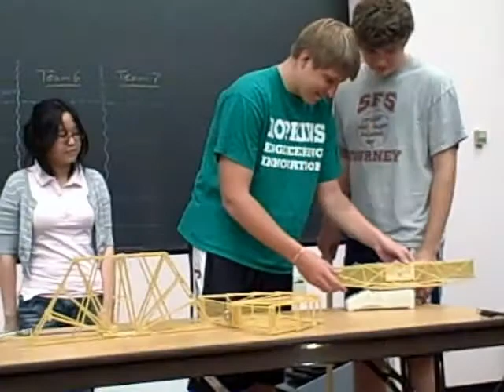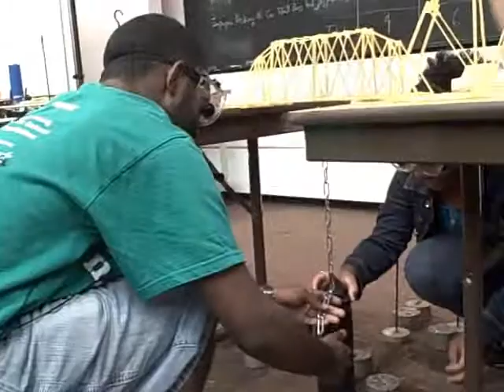Engineering Innovation at JHU MCC, Summer 2009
High school students from the Summer 2009 Engineering Innovation program at the JHU Montgomery County Campus show off their engineering know-how with their final project. The challenge: to build a bridge using uncooked spaghetti and epoxy that meets certain criteria and can hold the most weight.